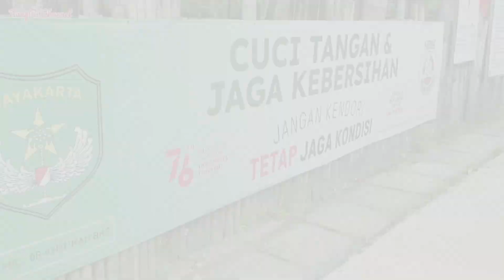WISATA ADVENTURE KAWUNG TILU 3 BOJONG RANGKAS CIKARANG BEKASI 2022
Wisata adventure kawung tilu 3 bojong rangkas yang terletak di kecamatan Cikarang Timur kab Bekasi ini cukup menarik untuk di review. yuk ikutin isi konten ini sampai selesai ya...

jangan lupa dukung terus channel ini dengan cara klik like, subricibe dan share ya...